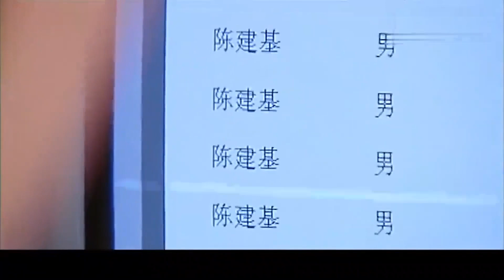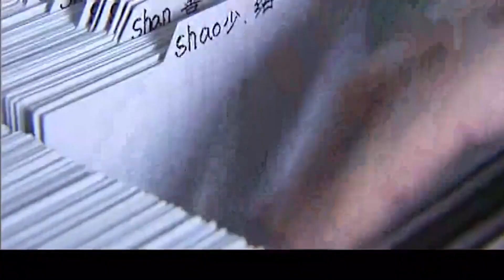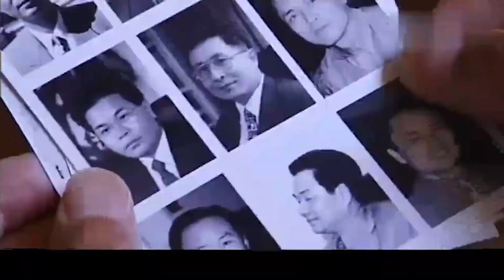市長的兒子狂妄拒捕，反貪局長太霸氣：十個爹也救不了你！